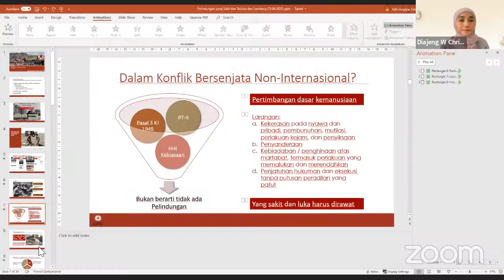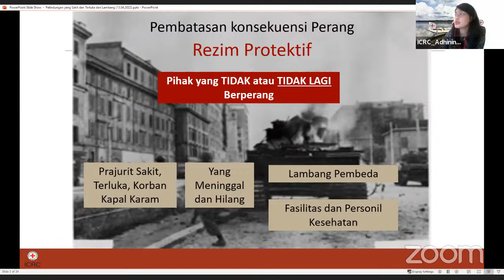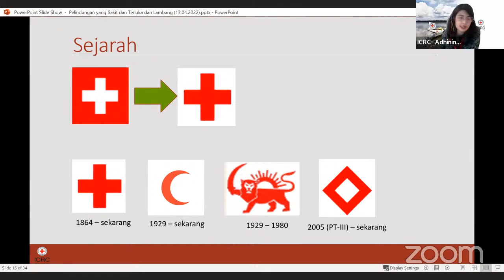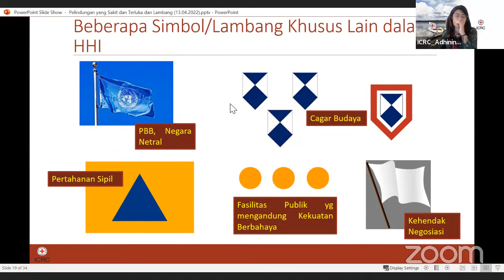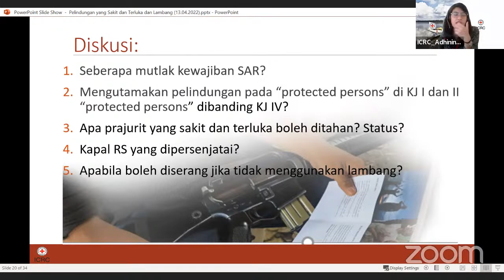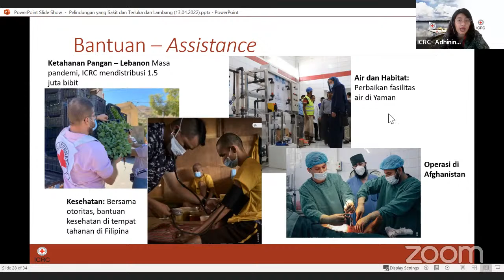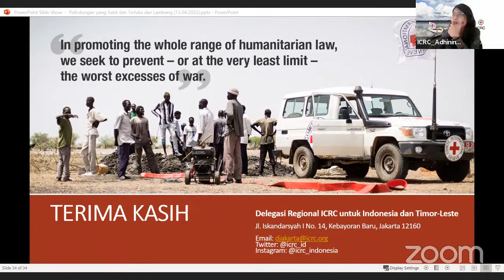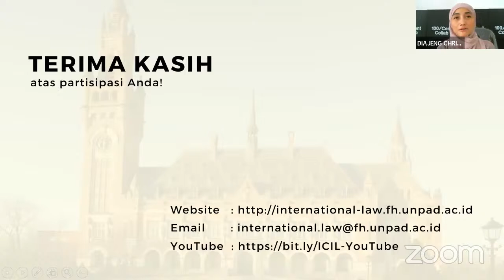Kuliah Umum HHI dengan ICRC Indonesia-Timor Leste